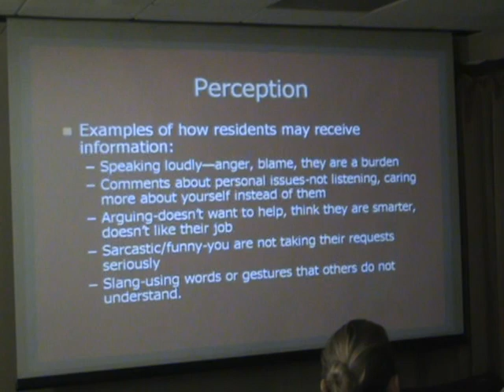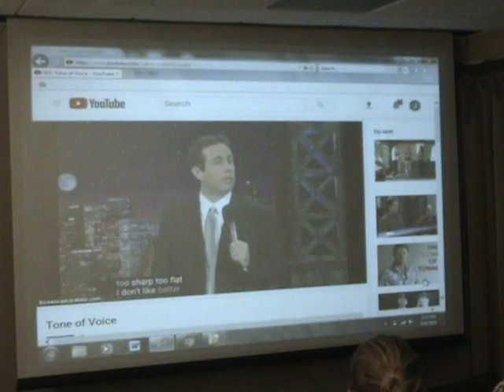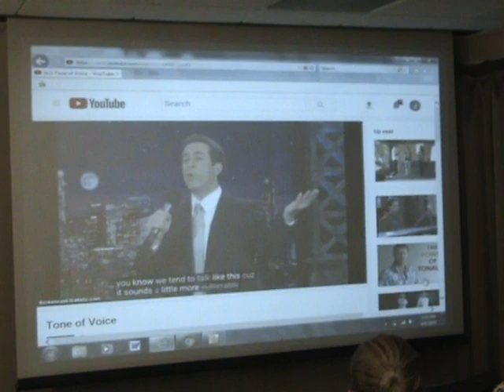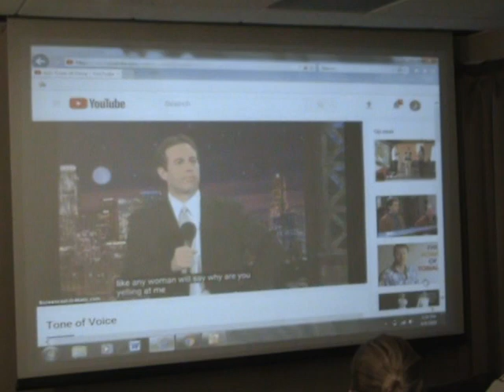AUGUST 2019 ALL STAFF RESIDENTS' RIGHTS, part 2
Lancaster Rehab AUGUST 2019 All Staff In-service: Abuse and Neglect & Residents' Rights